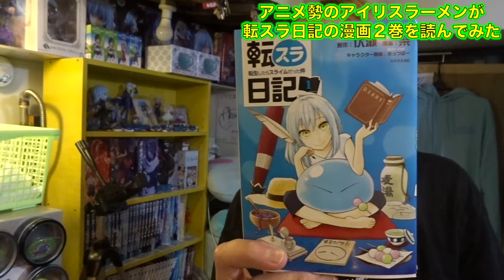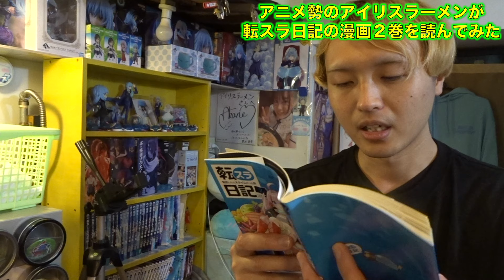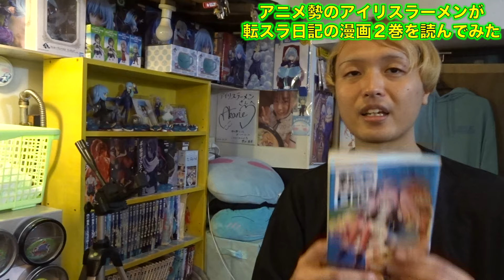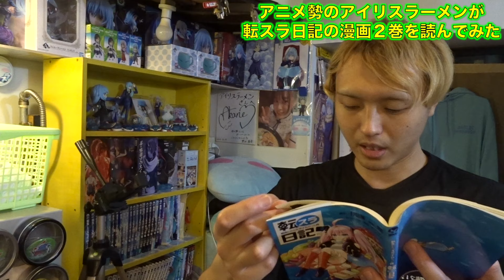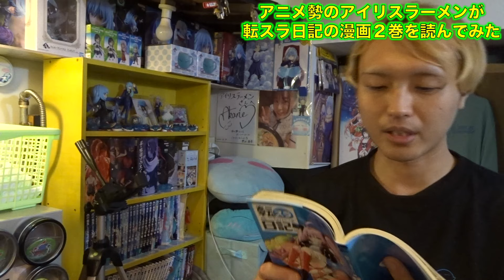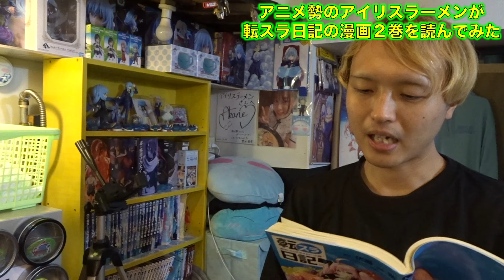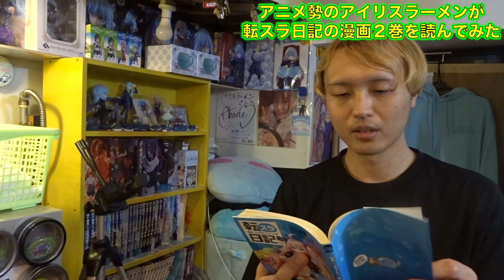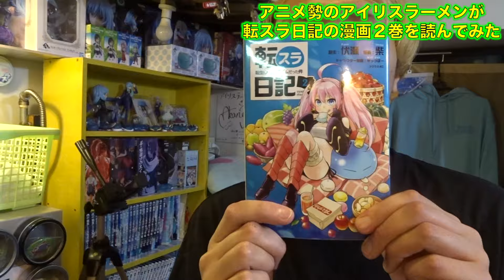【転スラ日記】アニメ勢が漫画の第２巻を読んでみた！『アニメ１２話までとその先の内容』『シュナと干し柿』『ポテチが食べたくなる』『サンタクロースって誰』『ヨウムの髪型をセットした人物』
情報屋IRIS(イリス)の動画です。

代表作は『小説家になろう』で公開している『兎人ちゃんと異世界スローライフを送りたいだけなんだが』という作品です。
↑気になる人はぜひURLから作品に飛んで読んでみてください！